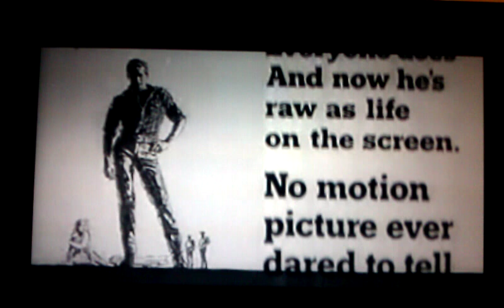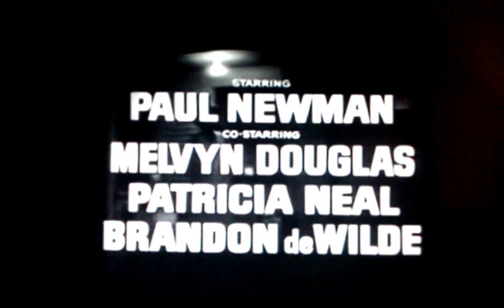Hud movie trailer with Paul Newman